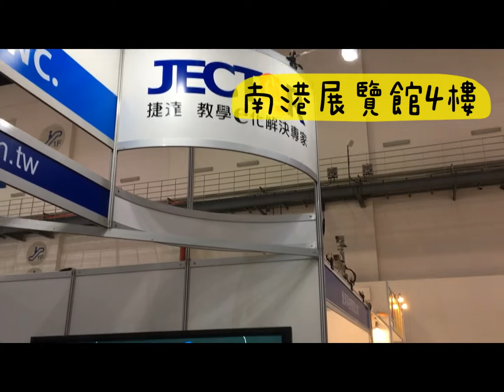2018 智慧顯示與觸控展覽會- 南港展覽館4樓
「Touch Taiwan 2018智慧顯示與觸控展覽會」在8/29於南港展覽館4樓盛大開展！
捷達這次推出超人氣的觸控顯示器FM-K86，更展出即將在9月份上市的FM-S系列，S系列除了優化了安卓系統畫面，將書寫筆跡精細化，提高觸控精密度，優越的S系列你一定要體驗看看。